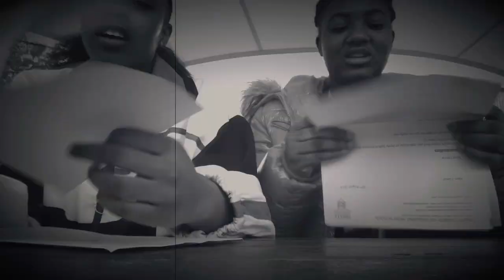Opening my GCSE results on camera ( my first YouTube video! )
Hi guys it’s my first YouTube video of me opening my result I’m proud of my result and happy with my efforts. I hope you enjoy the video give it a thumbs up 👍🏾!

Socials
Sc: itz_tamar02
 Ft
Aysha
Sc: xoxayshxox